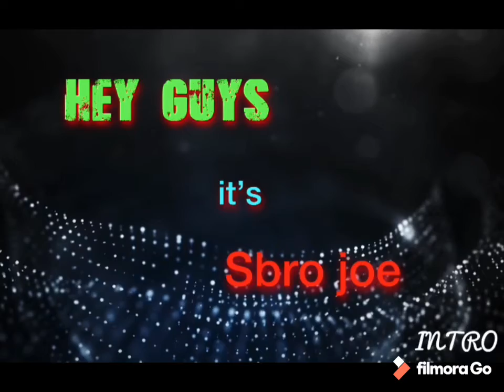Autorama best cars (comment favorite)